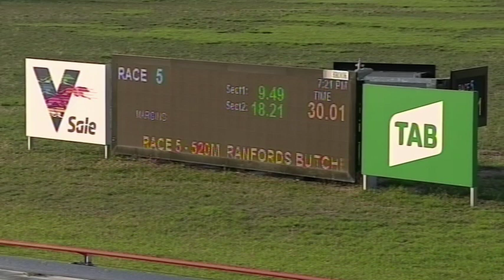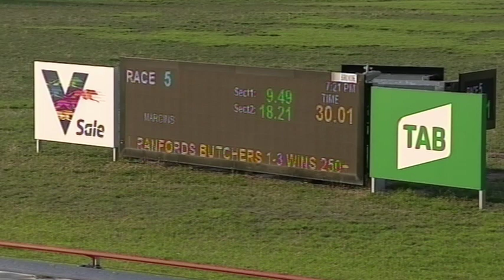SLE SAT 25 JAN 20 R5